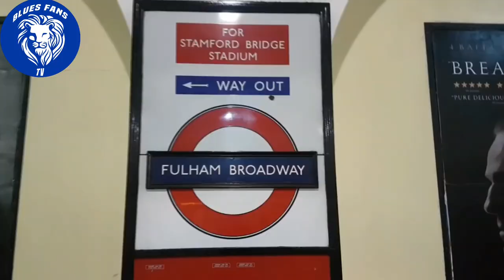Throwback Vlog: Chelsea 1-1 Barcelona || Willian Masterclass As Old European Rivals Clash Again!